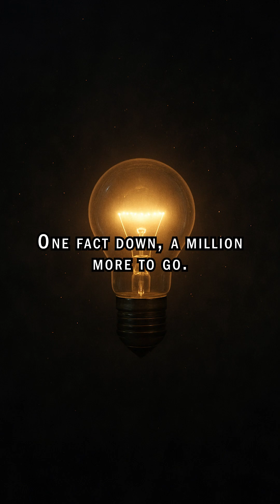Earth Is Smoother Than a Cue Ball (No, Really)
🏔 Earth has mountains, valleys, trenches...
But compared to its size, they’re just tiny texture.
In fact, if Earth were shrunk to the size of a cue ball, it would be smoother than one.
Takeaway: Scale changes everything.
📌 New bite-sized facts every day.